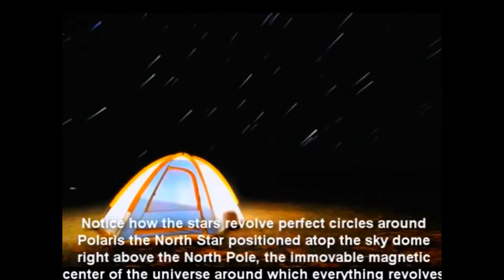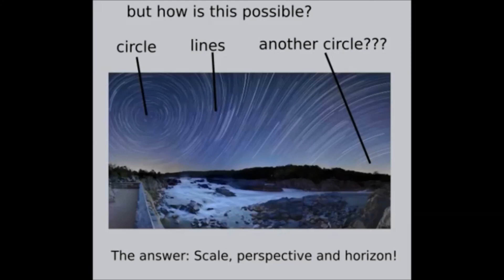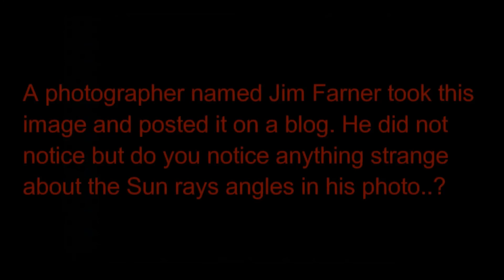Twinkle Little Star - SUPER ZOOM THE STARS!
Nikon P900 Cool Pix data acquired from North America, West coast at 11 pm approximately December 06, 2017. Intro star trails by Eric dubay video. Classical music by none other than Tchaikovsky. This video is for educational and scientific purposes.